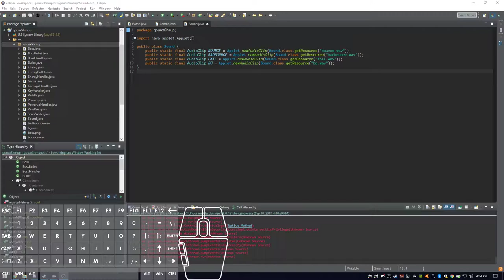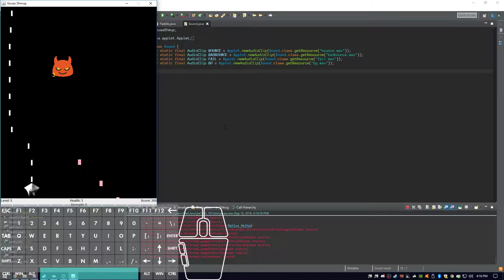Gouax-themed shoot-em-up/space invaders clone written in Java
A small game I programmed, then edited to include Gouax-themed player and npc sprites. The edit was for his birthday and I tweeted a video of it at him, but he must have notifications turned off because he promptly ignored it. :(
I have included a mouse and keyboard overlay to show what keys are being pressed - this is not part of the program, but a plugin I downloaded for OBS.
On the more technical side, no external libraries were used to write this - just Java, AWT, and Swing.